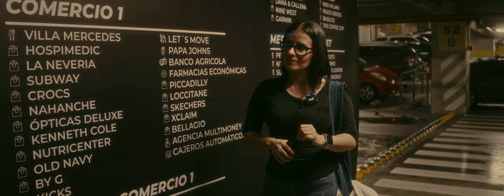¡Descubre El Bambú! Primer vistazo al centro comercial de San Benito, San Salvador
¡Acompáñanos en un emocionante recorrido por El Bambú, el moderno centro comercial en San Benito, San Salvador! Exploramos cada rincón, desde sus tiendas exclusivas hasta su increíble cine. Descubre con nosotros todas las sorpresas que este lugar tiene para ofrecer. ¡No te lo pierdas!